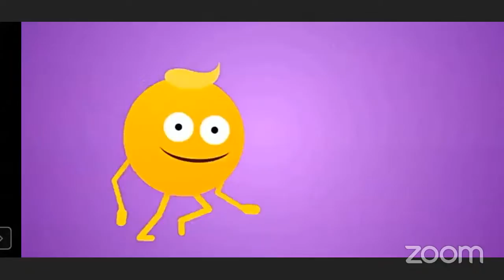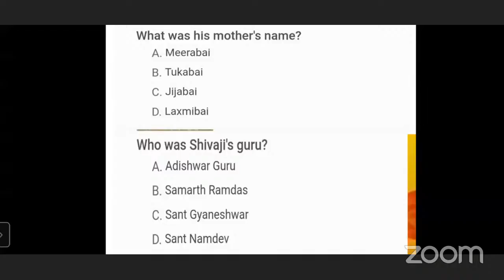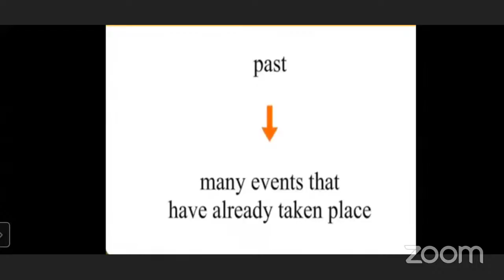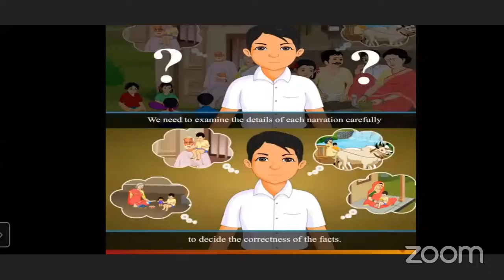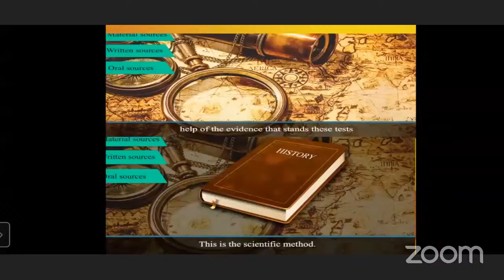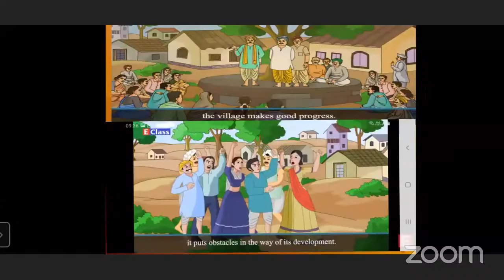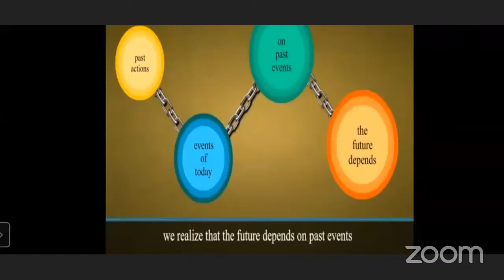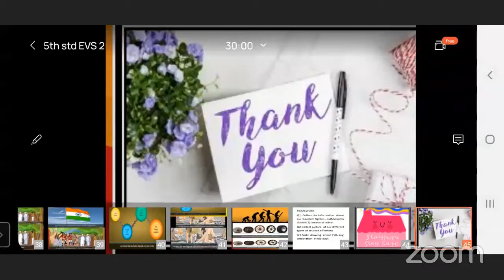5th I EVS - 2 I What is history ? _ By _ Mrs. Archana Krishana Ghige .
* Standard - 5th
*Subject - EVS 2
*Lesson Name: what is history
*Lecture Topic : what is history
Date : 01/09/2021
Expert Teacher: Mrs.  Archana krishana ghige
*Name of the School -  Dharavi Transit Camp Municipal English-2

Headmaster/Dy.Headmistress Mrs Aarthi ail
Administrative Officer: Mrs. Snehalata Dumbre
Beat Officer: Mr. Sharad Kurhade
Superintendent: Mr.Ashok Mishra
Dy. Education Officer: Mrs. Sujata Khare
Education Officer: Shri Raju Tadvi Sir

*Sub-topics:1) what is History  Revisions  lesson
*Learning Outcomes :
1) Students will be able to recall what is history
2) Students will be able to understand methods  of history &history  and us
Credits:
1. Mr. Sharad Kurade (Nodal BO)
2.  Smt. Pushpam Mary Paul HM MPS DHARAVI KALLA KILLA (Nodal HM)
3 Smt .Manpriti  kaur Anand,R.s.nagar Mun in English  school(Ast.Nodal.H.M)